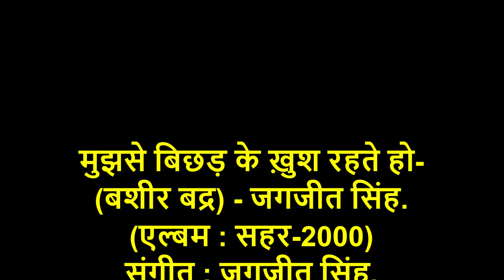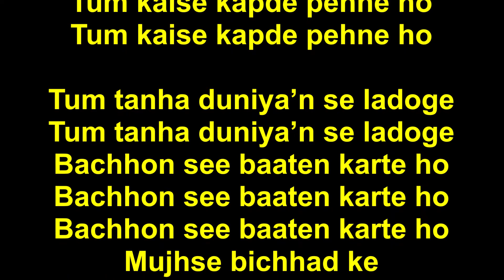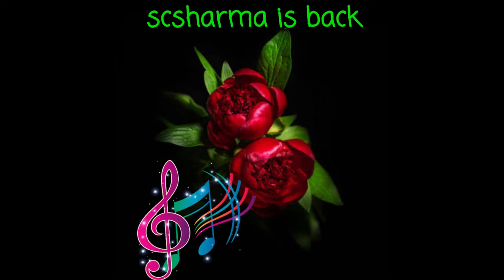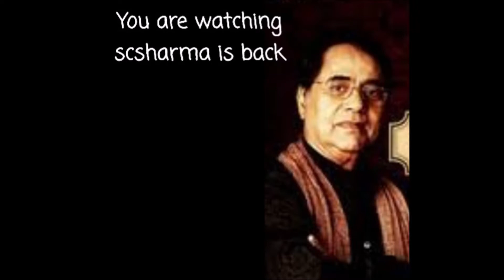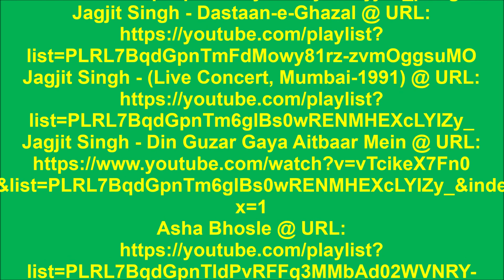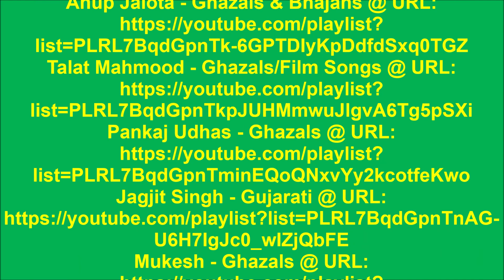Jagjit Singh - Mujhse Bichhad Ke Khush Rehte Ho-(Bashir Badr)-(Saher-2000).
Mujhse Bichhad Ke Khush Rehte Ho-
(Bashir Badr) by Jagjit Singh.
(Album: Saher-2000).

मुझसे बिछड़ के ख़ुश रहते हो-
(बशीर बद्र) - जगजीत सिंह.
(एल्बम : सहर-2000).

मेरी तरहा तुम भी झूटे हो

इक टहनी पे चाँद टिका था
मैं ये समझा तुम बैठे हो

उजले उजले फूल खिले थे
बिल्कुल जैसे तुम हँसते हो
मुझ को शाम बता देती है
तुम कैसे कपड़े पहने हो

तुम तन्हा दुनियाँ से लड़ोगे
बच्चों सी बातें करते हो
(बशीर बद्र)
(Bashir Badr) - Jagjit Singh.
(Album : Saher-2000).

Meri taraha tum bhee jhoote ho

Ik tehnee par chaand tika tha
Main ye samjha tum baithe ho

Ujlay ujlay phool khile thay
Bilkul jaise tum hanste ho

Mujhko shaam bata deti hai
Tum kaise kapde pehne ho

Tum tanha duniya’n se ladoge
Bachhon see baaten karte ho